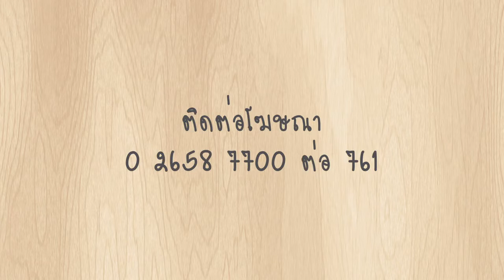พรุ่งนี้ฉันจะลดความอ้วน : London Tea Cafe 3/3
ช่วง อยากกินต้องได้กินเป็นช่วงพิเศษของรายการที่โฟกัสจัด 1 เมนูพิเศษให้กับคุณผู้ชมทางบ้าน อยากกินเมนูอะไรก็ได้ เพียงแค่บอกมาโฟกัสก็จะพาไปกิน ส่วนตอนนี้โฟกัสก็ได้สั่งเมนูพิเศษที่แขกรับเชิญจากคุณผู้ชมทางบ้านของโฟกัสอยากกินไว้รอแล้ว ไปดูกันเลย